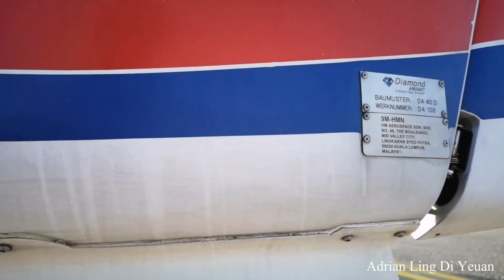HM Aerospace Langkawi Cadet Pilot Diamond 40 Single Engine Aircraft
Hi everyone!

I'm Adrian Ling Di Yeuan, currently an AirAsia Cadet Pilot in HM Aerospace Langkawi.

There're 2 types of aircraft available for our CPL/IR with Frozen ATPL, which are Diamond 40 and Diamond 42.

Here's a short video of our Diamond 40 aircraft. Cockpit videos and flying footage will be published on our next video.

Adrian Ling Di Yeuan
AirAsia Cadet Pilot 2018